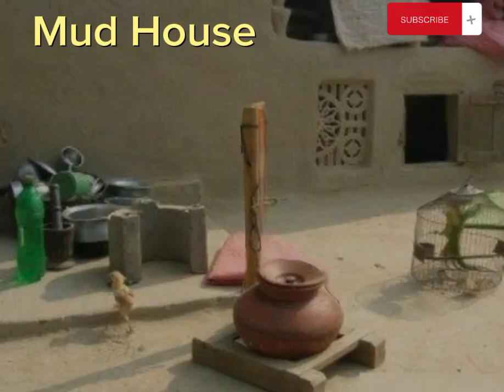Organic village life | Short Video of village life. @Abdul2130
MAKS TV Production @Abdul2130#villagelife#makstv

 Address
Thanks to all my friends and Subscribes Flowers.